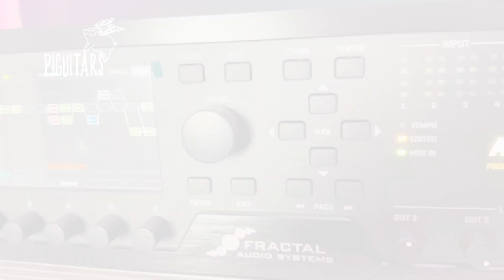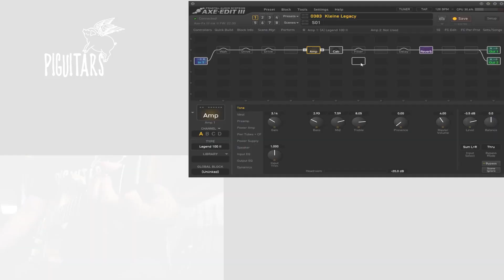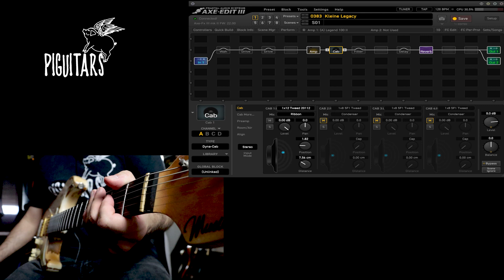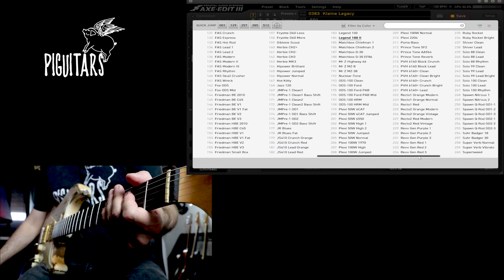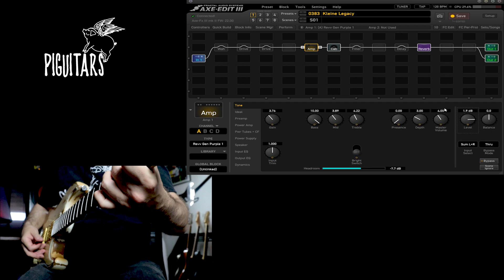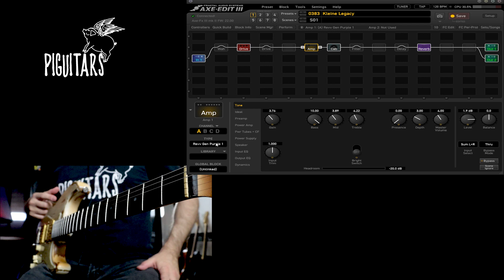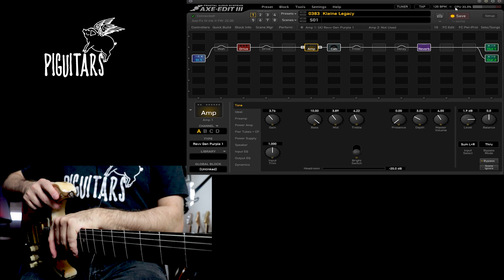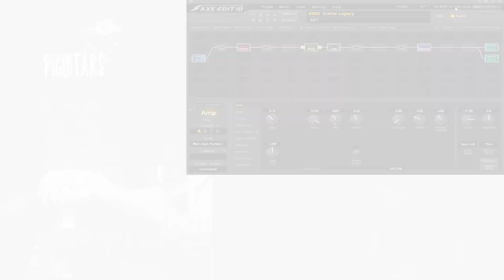Review Axe Fx III Mark II Turbo Parte 3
Nesse vídeo Marcos Kleine faz o terceiro vídeo de uma serie reviews da Axe-Fx III Mark II Turbo da Fractal Audio.
Link para o vídeo tutorial para atualizar a Axe Fx III:
Piguitars é representante oficial DiMarzio, Fishman, Fractal Audio, Gotoh, HeadRush, EMG, Hipshot e Rotosound no Brasil.